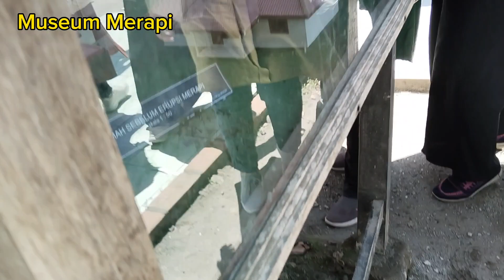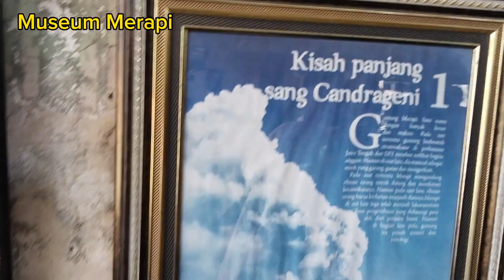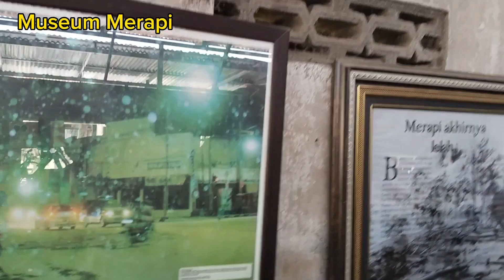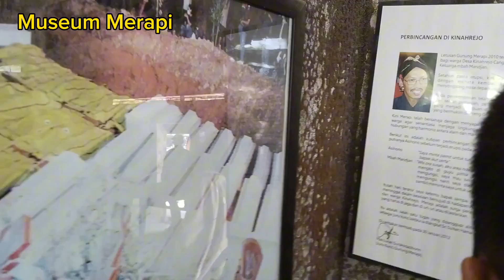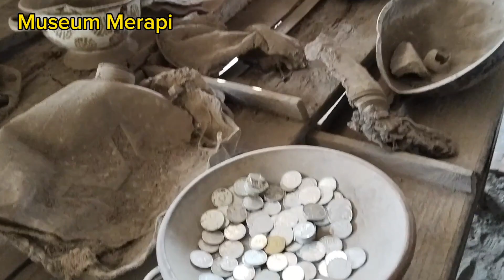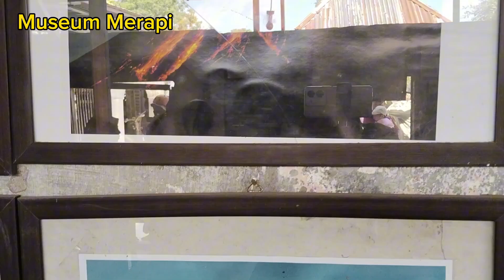Jeep Lava Tour Merapi ||Keluarga Besar UNHASY Tebuireng Jombang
Lava Tour Merapi adalah salah satu jasa penyewaan mobil jeep di area wisata gunung merapi, medan sekitar objek wisata merapi mempunyai jalur yang ekstrem, menantang dan berliku liku, naik turun maka wisatawan lokal yang hendak berlibur bisa menikmati keindahan ciptaan Tuhan yang ada di lereng Merapi.